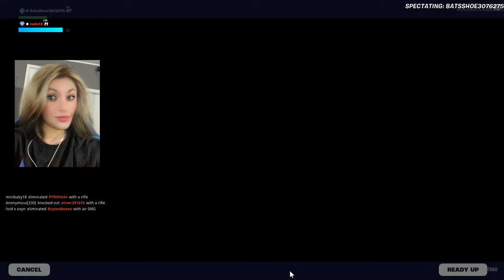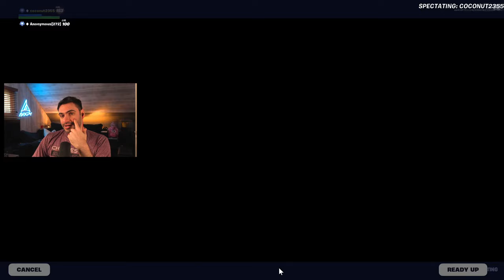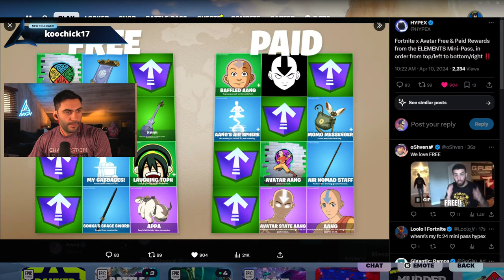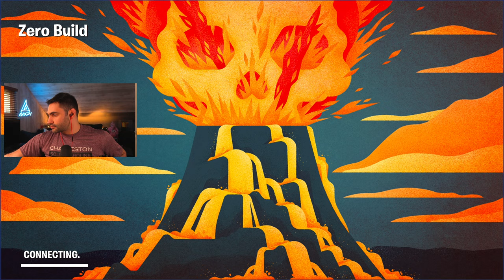🔴 New AVATAR *UPDATE* in FORTNITE!